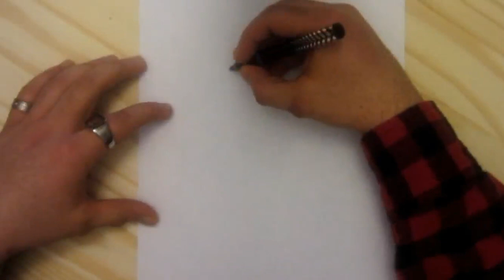How To Draw Your Own Character|Pen Work||Time-Lapse||Patterns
THANKYOU!:):):)

If Anyone has any ideas or drawings they would like me to do please drop it down below in the comments thank you!!!Feel free to ask any questions love to help!!!:):):) THANKS FOR WATCHING!!